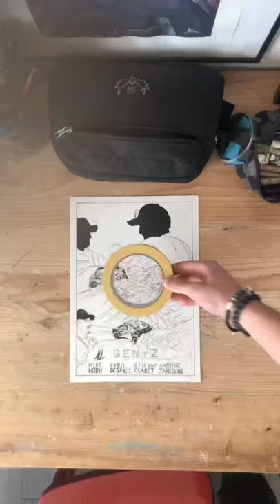Mike Horn Dakar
Dakar 2021 : @mikehornexplorer 🗺 @cyril_despres 🚘
(Les papys )
Hey ! Aujourd’hui, gros projet qui me tiens à coeur
Encore une fois sur les aventures de mikehorn !
Il a fait cette fois ci le dakar2021 ! Avec une voiture 100% propre à l’hydrogène c’est fou ! Bref ça m’a encore une fois captive et si vous voulez vous aussi rêver ça se passe sur les comptes YouTube et insta de mike !
Des bisous portez vous bien !